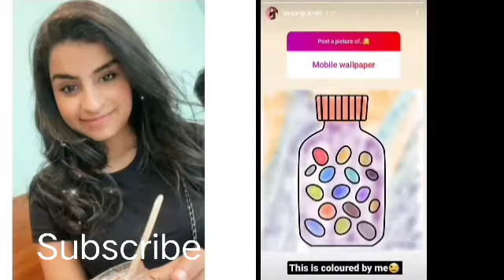Sivaangi's Fav picture 😍| sivaangi instagram story Today| question Answer section